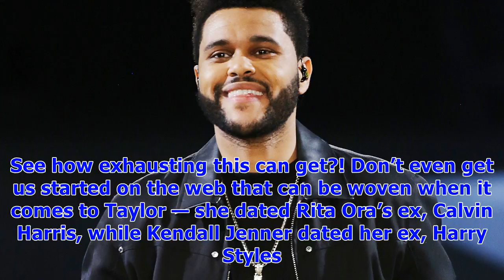The weeknd & more stars who have dated other celebs exes